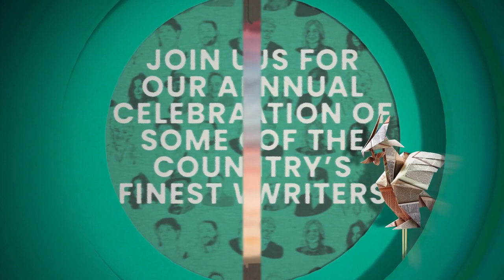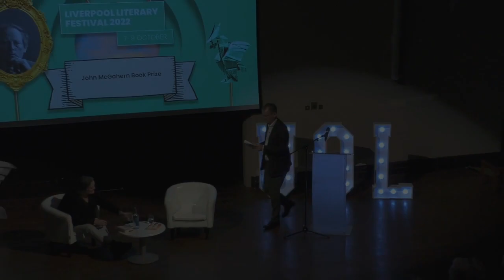John McGahern Book Prize 2021 - Louise Kennedy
Louise Kennedy, winner of the 2021 John McGahern Book Prize, gives a reading from her debut collection of short stories, The End of the World is a Cul de Sac, followed by a conversation with Professor Frank Shovlin,  Professor of Irish Literature in English at the Institute of Irish Studies.
The John McGahern Annual Book prize of £5,000 is for the best debut work of fiction - either novel or collection of short stories - by an Irish writer or writer resident in Ireland for more than 5 years, published in a given year. For more information about the Book prize, please go